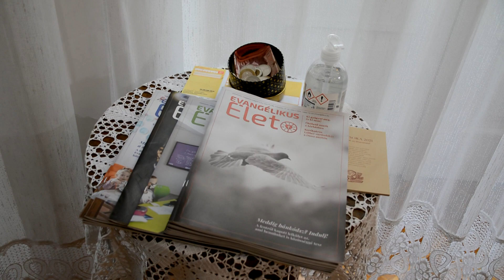Pünkösd újra együtt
Dr. Fabiny Tamás elnök-püspök istentiszteletre hívogató, az úrvacsora szentségének vételére biztató videóüzenete